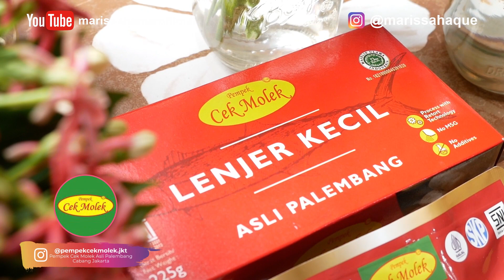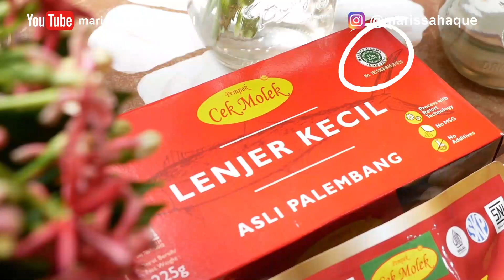Ibu Marissa Haque: 💯 Masak Palembangan Yuk Sahabat Semua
Allah SWT Maha Baik, insya Allah akan selalu diberikan jalan keluar dari-Nya, sejauh kita ikhtiar optimal dahulu, lalu ketika kita sudah angkat tangan makan Allah Azza wa Jalla akan Turun Tangan. Allahu Akbar, Allahu Akbar, Allahu Akbar!